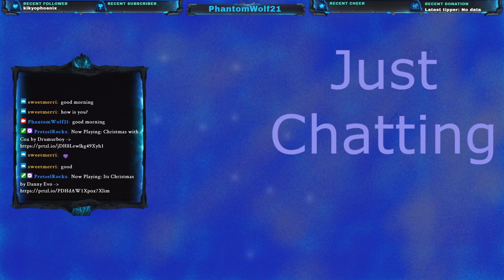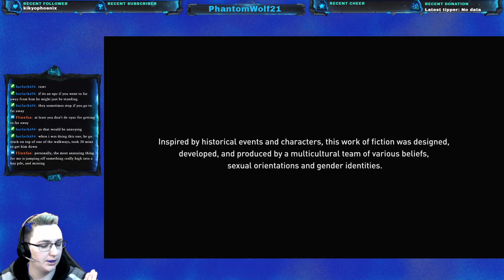Assassins Creed Valhalla day 13